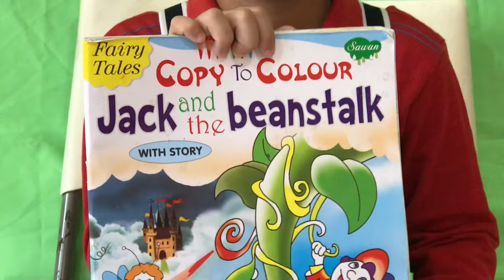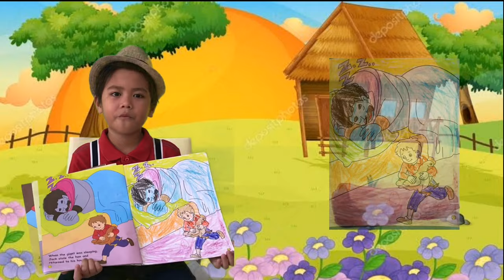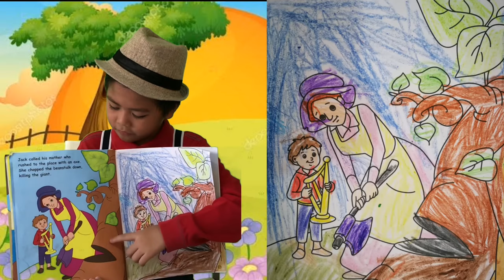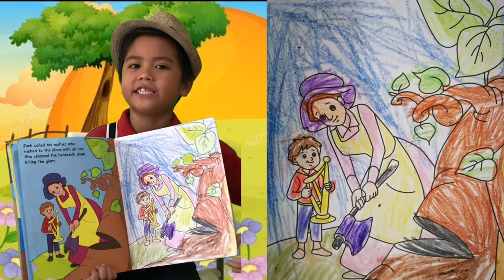JACK AND THE BEANSTALK | STORYTELLING JACK AND THE BEANSTALK | TWINNIES AND ZION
Storytelling JACK AND THE BEANSTALK for my performance task in English 1.